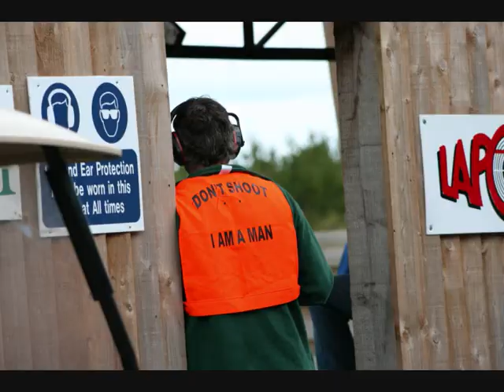Dtl World Championship Pictures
clayshoot